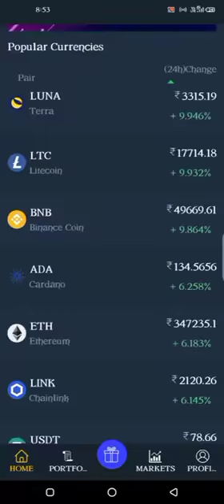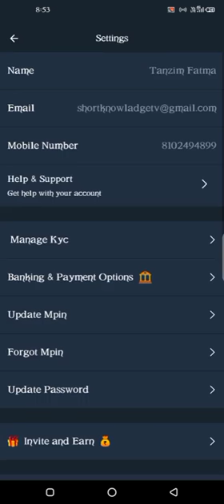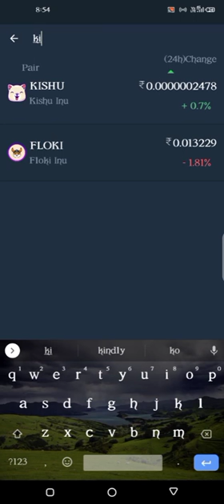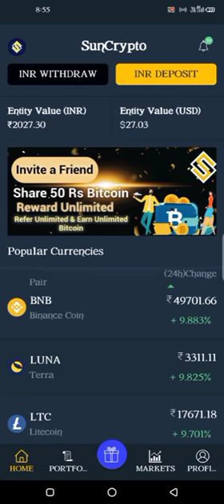How To Buy Kishu Inu Coin Kishu Inu Coin Buy Kaisa kare , kishu inu coin how to buy,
Hello Guy's,

 Registration Link👇🏻👇🏻👇🏻👇🏻👇🏻👇🏻👇🏻